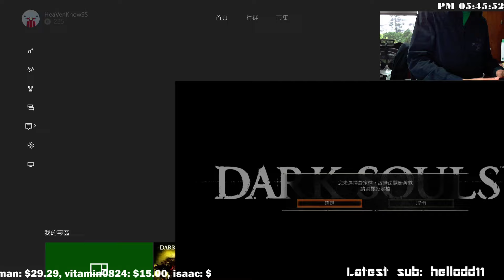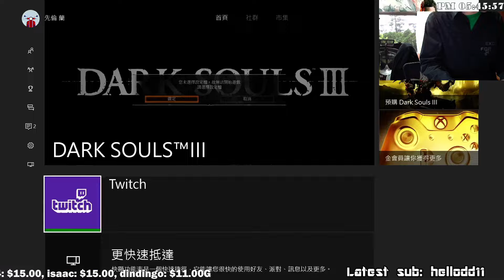【懶貓】黑暗靈魂3 Dark Souls III [39] 懶貓 V.S.教宗沙力萬 2016/4/1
《黑暗靈魂 3》是一款延續了經典劍術、魔法戰鬥和硬派動作 RPG 的系列最新作品，本作中將帶來更廣闊的世界地圖來讓玩家恣意探索，並加強了遊戲整體氣氛的表現，讓畫面呈現不只是一片黑暗，而是會藉由黃昏或是霧氣等天氣效果，來強化遊戲所設定的「末日」主題。